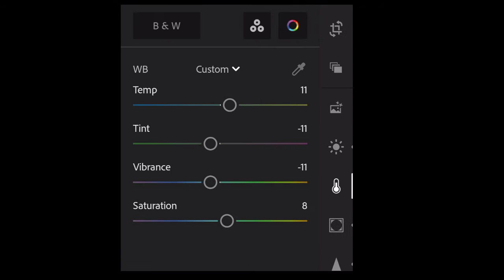LIGHTROOM LIGHT WHITE EFFECT EDITING BY AKASH S.K LINK IN DESCRIPTION ⬇️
____________HELLO GUYS______________

2  st